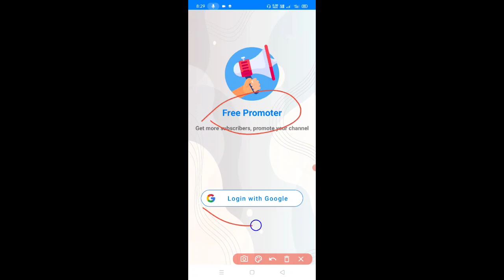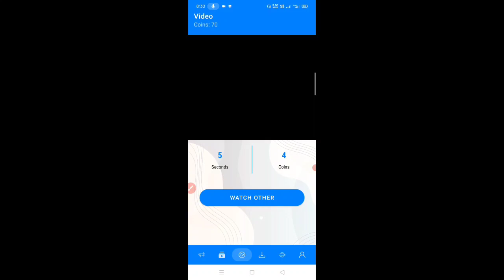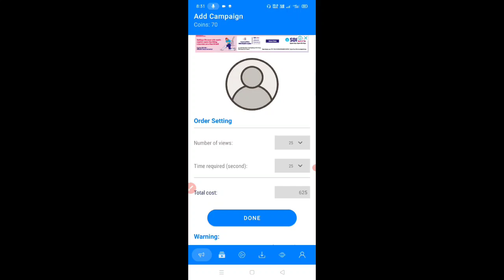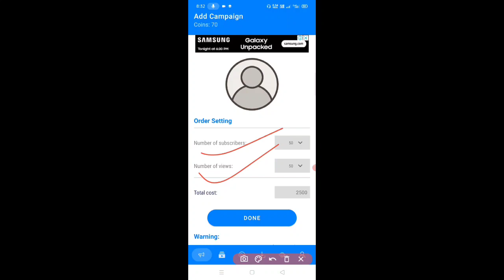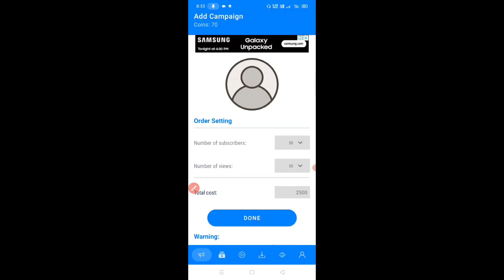5 मिनट काम करो 500 Sub 🔥 Subscriber Kaise Badhaye || How To Increase Subscribers On Youtube Channel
channel - Nexmoney family

Nawada { Bihar }